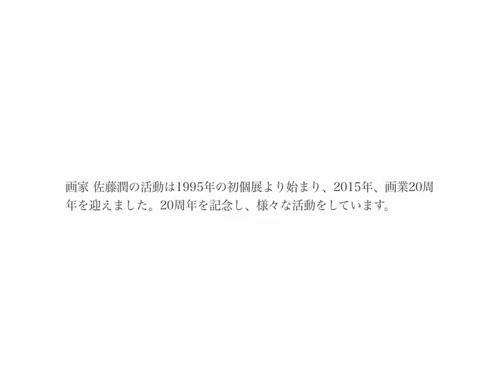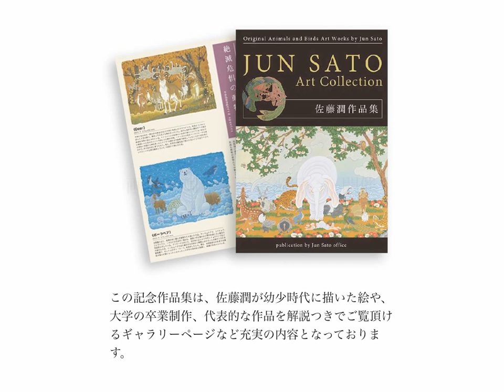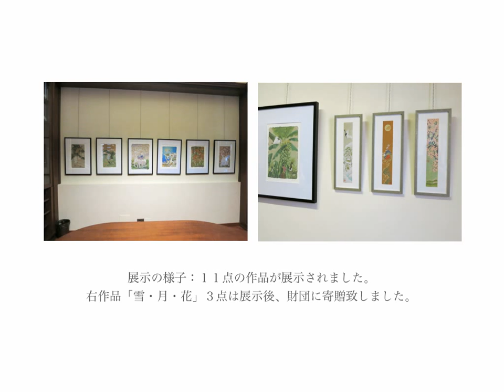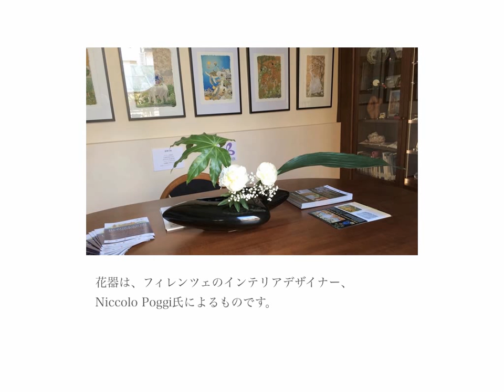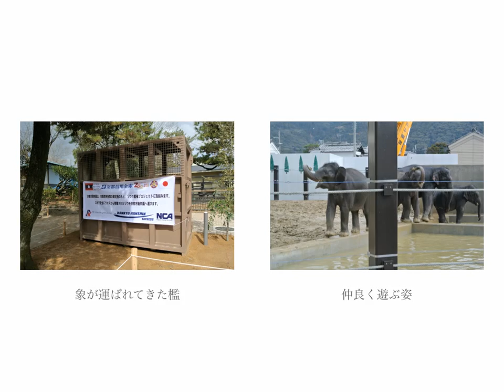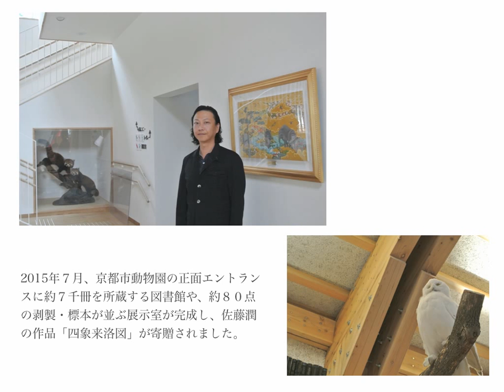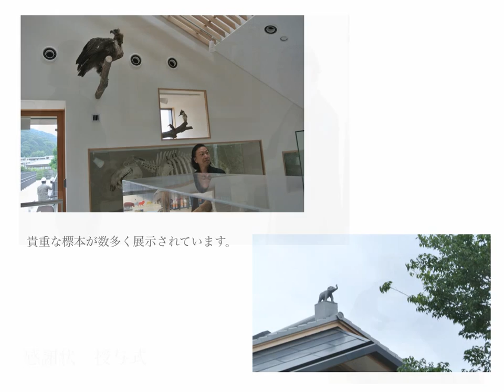画家 佐藤潤 画業20周年記念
絶滅危惧種の動物たち、保護が必要な森や海などを描く画家佐藤潤。

動物たちの魅力を伝えるために動物たちにまつわる吉祥講座を各地で開催しています。